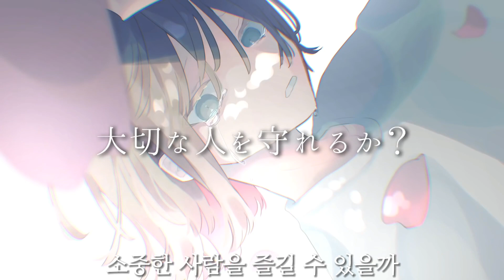[ 자막 ] 믿는 게 무서워 - 미즈노 아츠 ( feat. 카후 )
[ 信じることが怖い ]

[ 맨 처음 들었을 때 살아가랑 혼돈 왔었던 곡.. ]